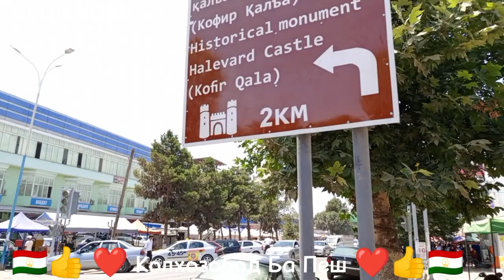Изменение город Колхозобод (J.Balhi) 2023.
Поддержите ребята для выживание канале🤝👍❤🙏